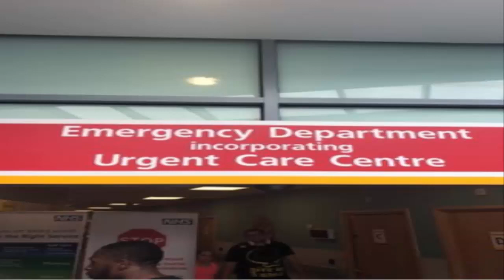Richard Bacon recovering after being in coma for a week